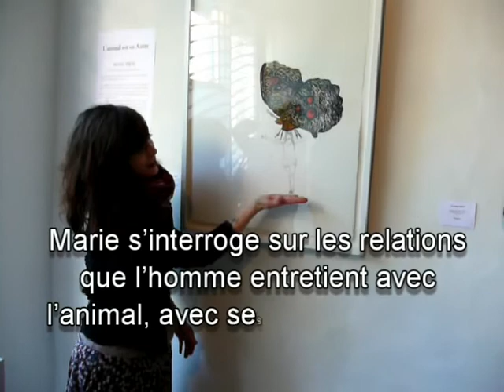Nouvelle exposition à la galerie ER : L'animal est un Autre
Nouvelle saison à la galerie d'art contemporain ER à Saint-Savin avec une exposition de sculptures et de dessins qui réunit deux jeunes artistes émergentes, autour de la figure animale. Il s'agit de Cynthia Chazal et de Marie Tijou.

Cette exposition interroge le public sur la relation que l'homme peut entretenir avec l'animal, dont la représentation n'a cessé d'exister depuis la préhistoire.
Cynthia Chazal, (artiste de Lyon), ne se contente pas simplement de le représenter mais l'utilise comme matériau central de son œuvre. Créées à partir d'ossements d'animaux, ses figures hybrides changent notre rapport au réel. Elle décore, dore en détail chacune de ses pièces, y incruste parfois des bijoux. Un monde fantastique, insolite qui peut aussi faire rêver.
Dans l'univers « aquarellé » de la Poitevine Marie Tijou, l'animal est porteur d'une individualité forte. Il pose la question de la figure de l'autre et de nous-mêmes, de la civilisation et de la sauvagerie, etc. Au-delà de sa réflexion sur la question du corps, elle cherche à dépasser les différences et à rendre compte d'un état de fait, entre homme et animal, qui pourrait transformer chaque observateur. On est au bord du monde de l'imaginaire.

Pour en savoir plus - tél. 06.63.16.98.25 - Jusqu'au 31 mai à la galerie ER -- ouverte tous les jours de 15 h à 18 h 30